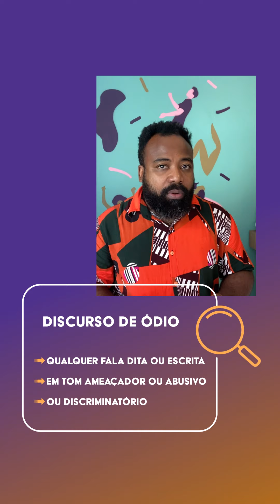Rodrigo França em: o que é discurso de ódio online? | Mais Diálogo nas Redes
Para quem ainda tem dúvida do que é discurso de ódio nas redes, o Rodrigo França nos explica e mostra como identificar e lidar com estes tipos de narrativas. Afinal, a internet não é terra sem lei e liberdade de expressão não inclui discursos ameaçadores e discriminatórios a pessoas ou grupos específicos.

Junto com o Redes Cordiais e o Instagram, queremos promover MaisDialogonasRedes nestas eleições. Vamos treinar a nossa empatia e generosidade para poder ouvir?

Dá o play e vem com a gente! Uma rede mais saudável é uma sociedade mais saudável.

Assista a todos os episódios no IGTV e compartilhe nos stories